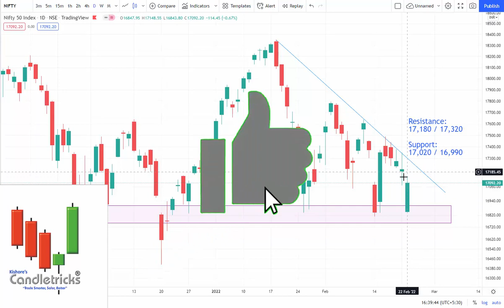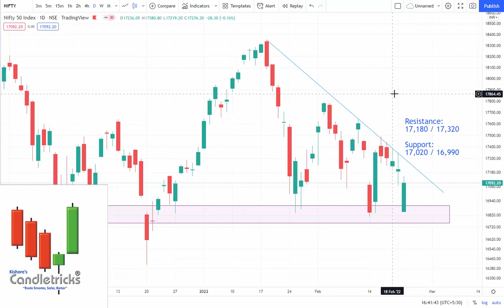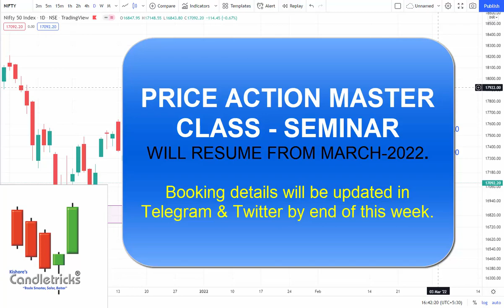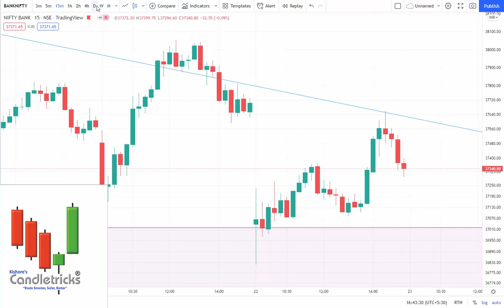NIFTY | BANKNIFTY Analysis for Tomorrow 23-02-2022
NIFTY | BANKNIFTY Daily Analysis for Tomorrow

By Kishore

Price Action Webinar 2022 👉 t.ly/zHoE

Top breakout stocks, top breakout stocks for swing trading,
top breakout stocks for swing trading For Tomorrow,
positive breakout stocks, positive breakout stocks for tomorrow,
positive breakout stocks for swing trading, Stock market,
Trading, Breakout, Breakout stocks for tomorrow, Breakout stocks today,
Positive stocks, Swing trade stocks, Positive stocks to buy, Stocks to buy,
Top Breakout share, Stock market, Breakout shares, Top stocks for trading,
Top stocks for beginners, Swing trading strategies, Price action,
Price action trading, Price action strategy, Price action swing trading,
Nifty, nifty50, Sensex,  Stock market for beginners,
swing trading for beginner, earn through stock market

trade advisor
best trading website india
top brokers
trading signals
currency market in india
equity portfolio
investment companies in india
best equity
forex trading wiki
fx market
nifty prediction
nifty call
mcx tips
commodity tips
share tips
stock tips
intraday calls
nifty tips
stock market tips
stock advice